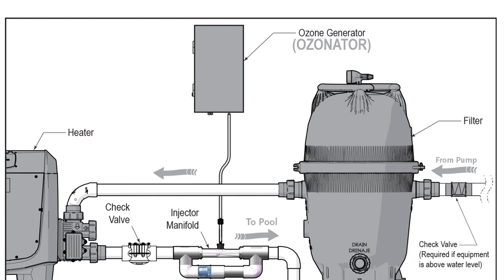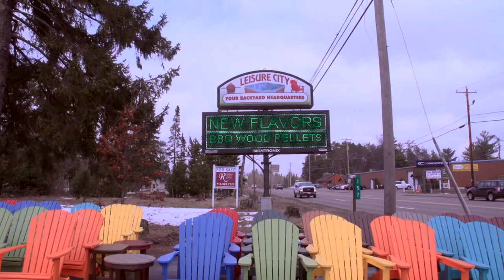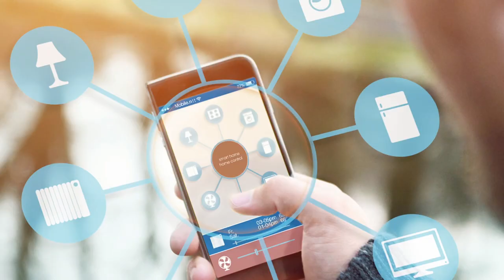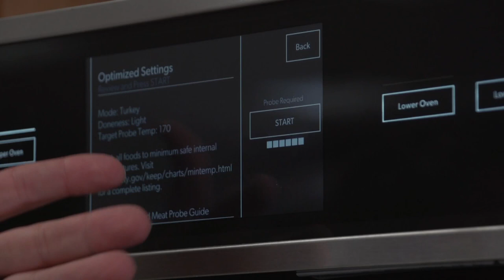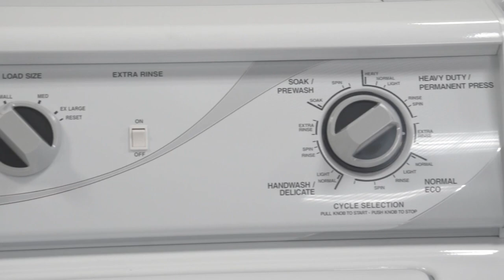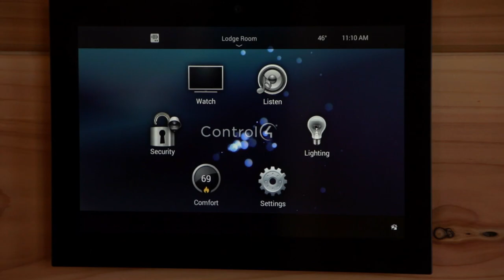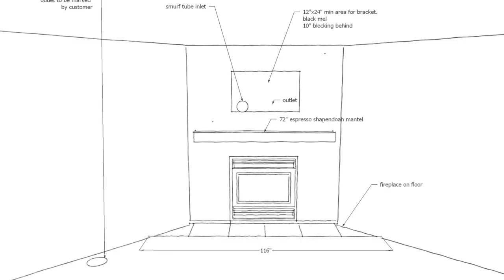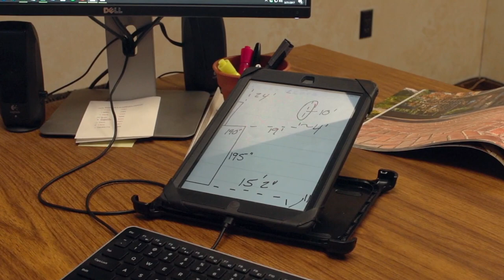2017 WSAW Home Enhancement Show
Central Wisconsin Spotlight Home Enhancement Show